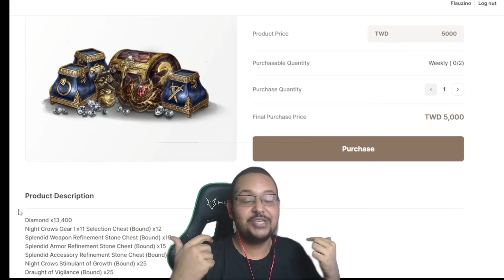CLTT ENTROU NO SCAMZINHO NA PRAÇA 11 😂 | CORTES MIR4